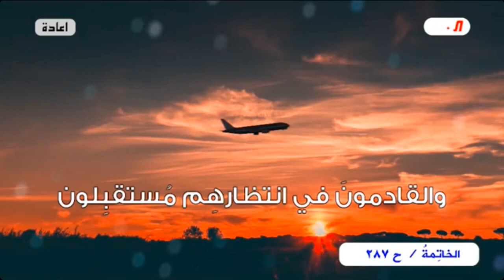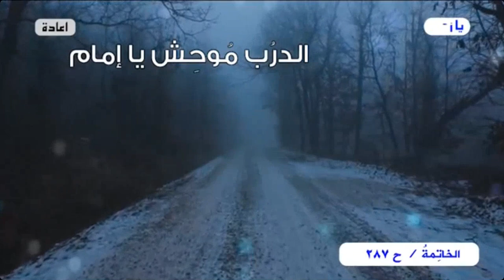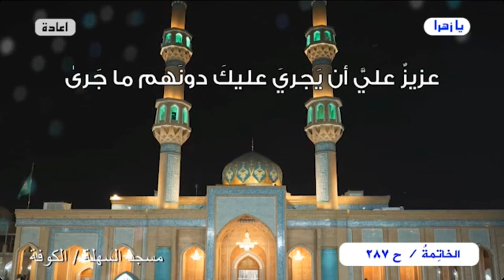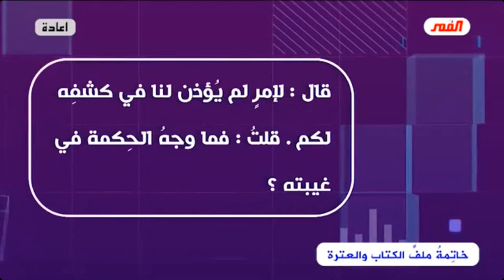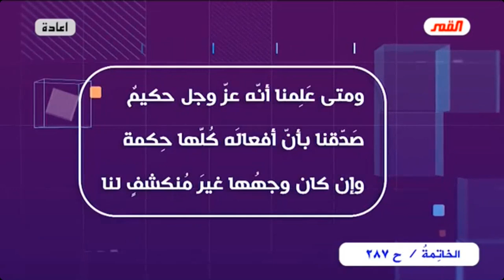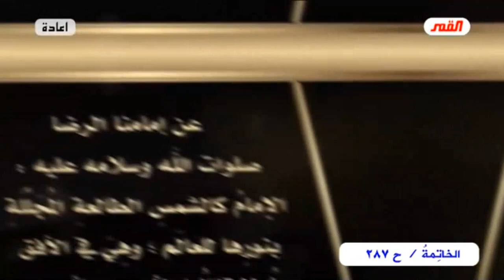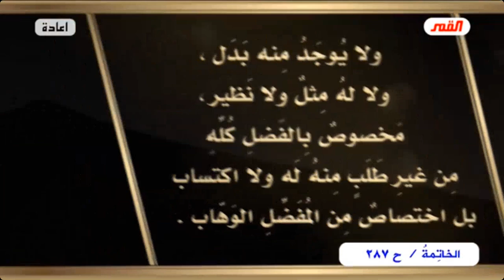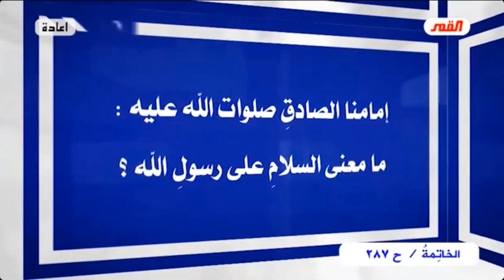برنامج الخاتمة - الحلقة (287) // يا إمام..هل من خبرٍ أم إن الإنتظارَ يطول؟ // عبد الحليم الغزي